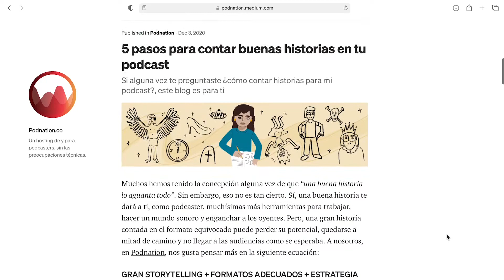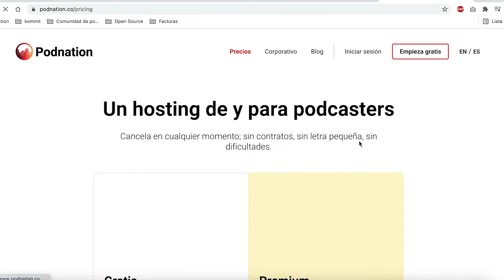3 Razones Por Las Que Debes Alojar Tu Podcast En Podnation ✅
Creemos sinceramente que el alojamiento y distribución de podcasts deben incluir a todos los podcasters. En Podnation ofrecemos un soporte técnico oportuno, rápido y eficaz. Y lo mejor de humano a humano. ¿Qué esperas para hacer parte de esta comunidad? Visita 👉🏽 para más información